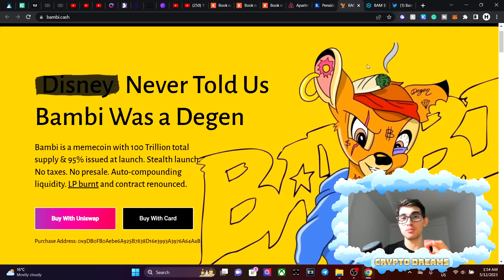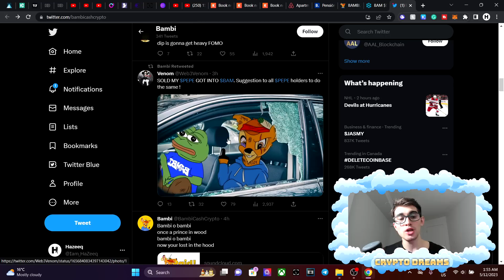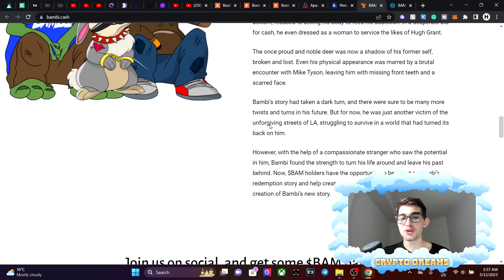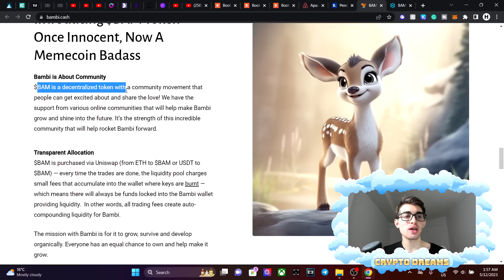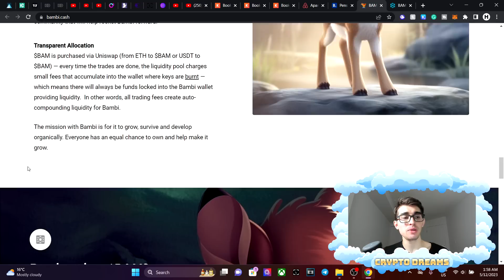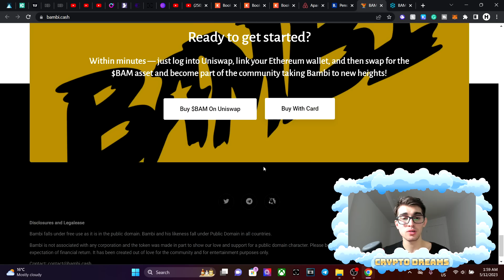Bambi - Memecoin of the future ☁ Crypto Dreams ☁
or

☝️ I'm not a financial advisor and you should do your own research before investing money into crypto